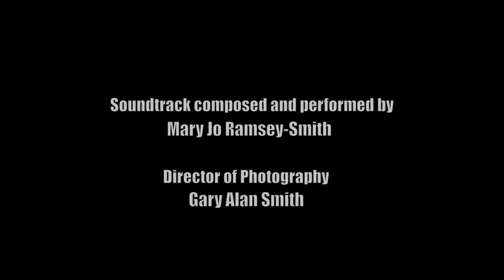ORIGIN (Trailer) wild song cybil productions 2015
An extended trailer for the upcoming film ORIGIN: An exploration based on the work of philosopher Jean Gebser in  Ever Present Origin. Original soundtrack composed and performed by Mary Jo Ramsey-Smith. Director of Photography/Editor: Gary Alan Smith